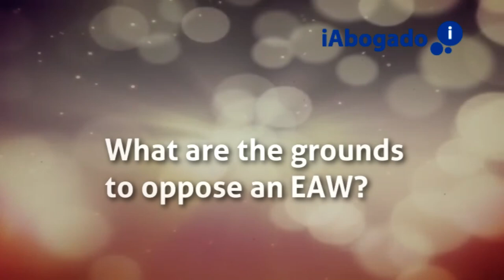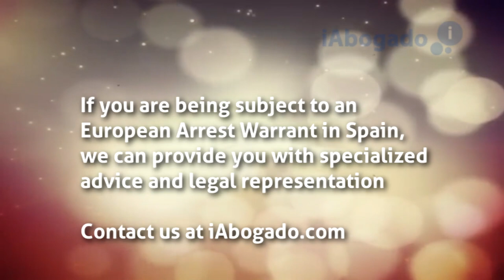The European Arrest Warrant in practice in Spain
The European Arrest Warrant was created to ensure that an order for arrest issued by a court in one Member State could be directly enforced by a judge of another Member State.

In this video Javier Muñoz Pereira, a lawyer with the Spanish law firm iAbogado, explains how EAWs are processed in Spain by the Central Investigation Courts at Madrid.